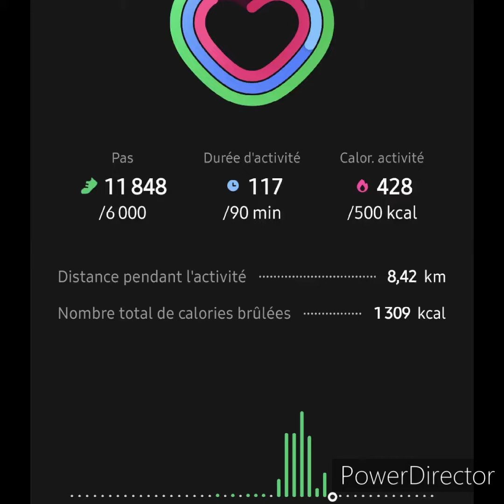Winterwandern Kronreith Rundweg